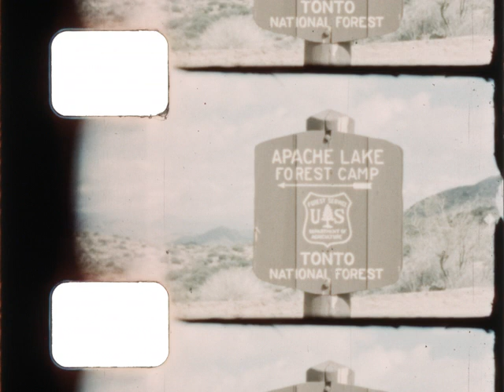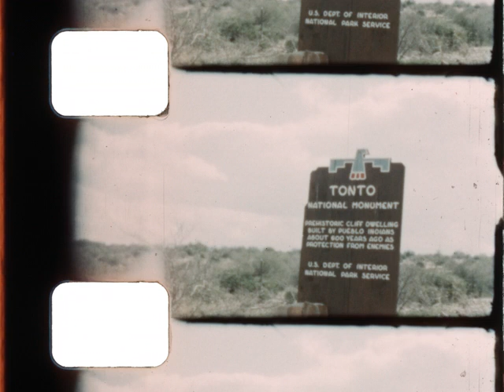Home Movie: 004207 (silent)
Description: Travels through the deserts of California and Arizona, includes the Hoover Dam, the Grand Canyon, Tonto National Monument, and more.

Note on can: #6 Calif + Arizona
Note inside:
SF Parks
Mt Shasta - Lake
Dam
Death Valley
Hoovers Dam
Grand Canyon
Carlsbad Caverns
Phoenix
[Easttsburg]
Cave Creek
So. Mountain Phoenix
Roosevelt Dam
Tonts Ruins
Fair
Arizona

From notebook:
#6 -200 ft on 3.
California + Arizona

Subjects: 1950s,Leisure and recreation,Road trips,Vacations,Tourism,Parks and monuments

Source Collection: Unidentified Home Movie Collection PC-0222, Prelinger Archives Home Movie Collection

Production Date: circa 1951

Release Date:

Geographical Location: USA; California; Death Valley National Park; Grand Canyon National Park; Scottsdale, Arizona; Arizona; Roosevelt, Arizona; Cave Creek, Arizona; Shasta Dam, California; Hoover Dam; Carlsbad Caverns National Park; Maricopa County, Arizona

Element: reversal

Color: color

Color Process: Kodachrome

Sound or Silent: silent

Film Soundtrack Type: mos

Edge Code: triangle plus, square plus

Frame Rate: 16 fps